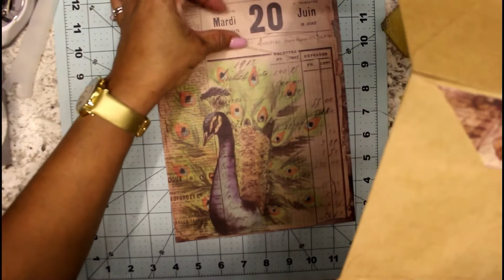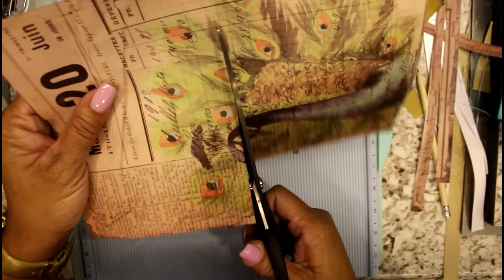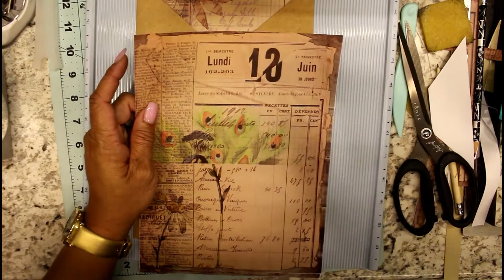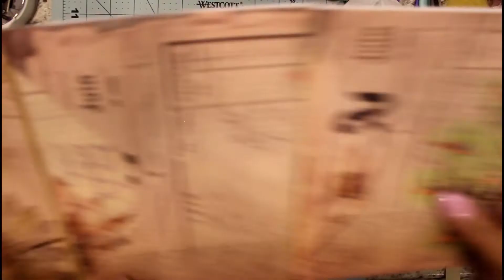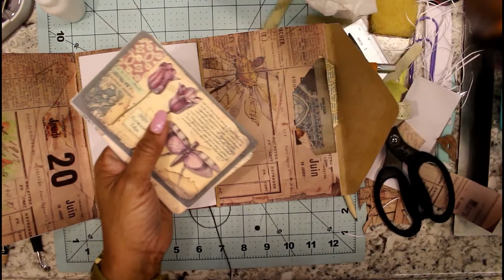Make it Monday - Camp Crafting -Trifold Envelope Journal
Hey hey, guys! Welcome to another MakeitMonday 😊😂. In today's video, we're making a trifold envelope junk while camping in my RV at a campground in Titusville, FL, just in time for the Artemis 1 Space launch..
Thank you all for the love and support on this channel. We are growing!!

I hope you find a little inspiration here to try this project yourself. If you do, please tag me ( ChronicleofaCrafter or @ChroniclesofaCrafter ) so I can see what you've made.👍👌

Remember to slow down, have a crafty day, and stay naturally curious!🙌

About Me:
Hello, I'm Nicole from Chronicles of a Crafter, I’m so glad you found me.
I love all things crafty but mostly vintage and will be making anything junk journal related, which technically can be anything (hence the word "junk" in the title of the craft).
Your contributions really help my channel to grow and let YouTube find me a little easier. ❤️😊

Pinterest: Chronicles of a Crafter

BY THE WAY: NO PART OF MY CONTENT IS TARGETED AT OR INTENDED TO BE VIEWED BY ANYONE UNDER THE AGE OF 13